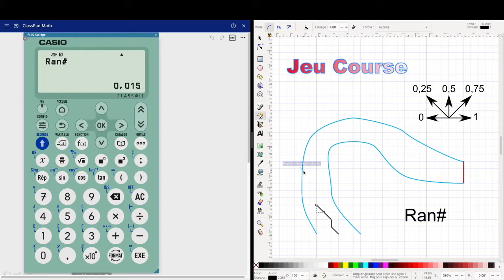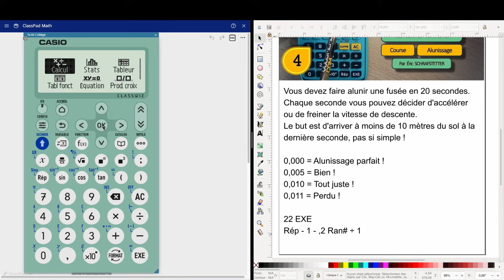Jeu CASIO fx-92 version 2023 : "Course" et "Alunissage"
Plusieurs de mes mini-jeux pour la calculatrice CASIO fx-92+ Spéciale Collège ont eu du succès, c'est le cas de "Course" et "Alunissage".

Je vous propose donc ces 2 mêmes jeux pour la nouvelle CASIO fx-92 qui est sortie en mars 2023

00:00 Jeu "Course"
02:10 Jeu "Alunissage"
05:24 Réinitialiser la calculatrice